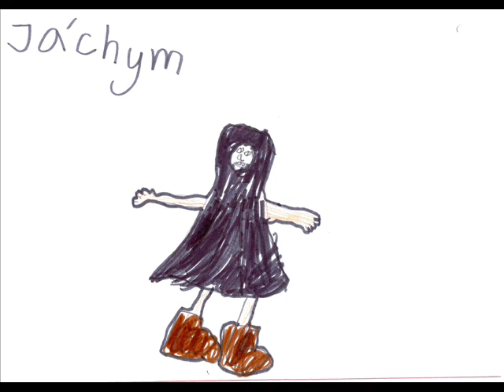Retold: Jachym's Magic Land 1JW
The  Grade 1 Students retold stories using their recorded voice and illustrations.